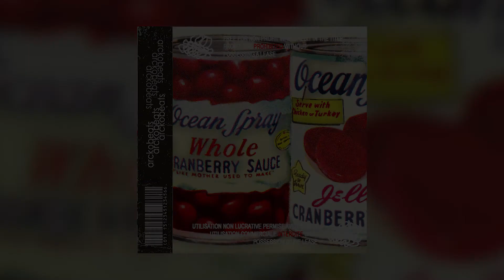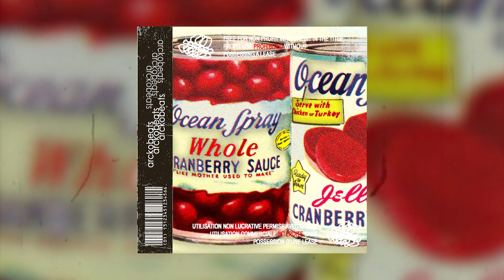[FREE] Don Toliver x Gunna x Nav Type Beat - Cranberry Juice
free for non profit only with credit in the title (prod. arckobeats)
20e le mp3
40e le wav
70e les stems/trackouts
exclusive à débattre